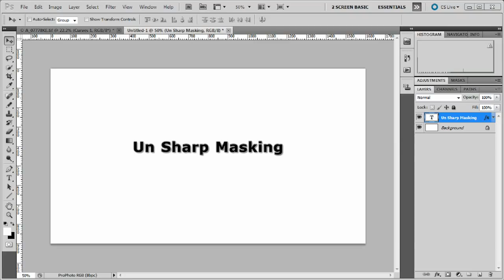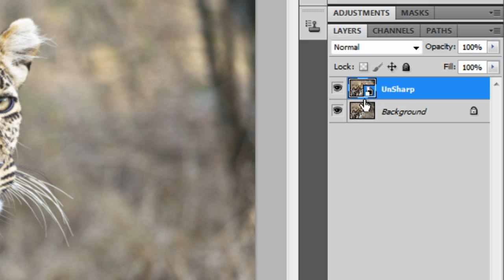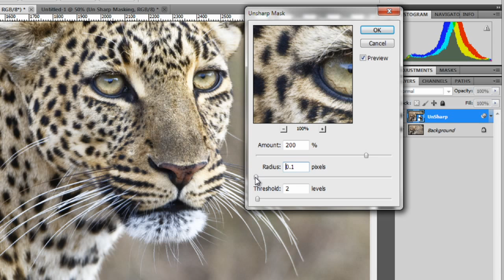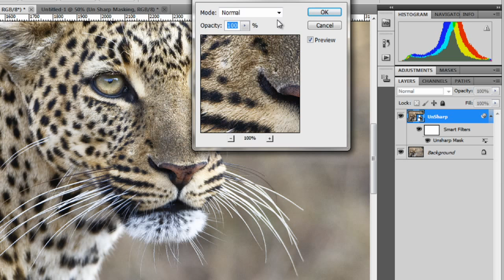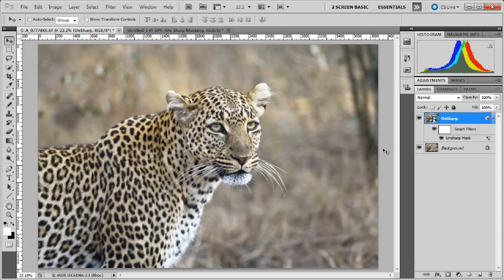How to Unsharp Mask using Photoshop CS5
To get the most out of your pictures you need to sharpen them. Learn how many professional photographers sharpen their images using Un Sharp Masking.